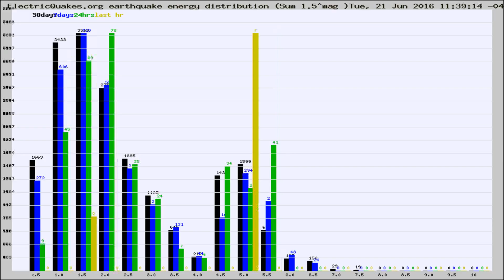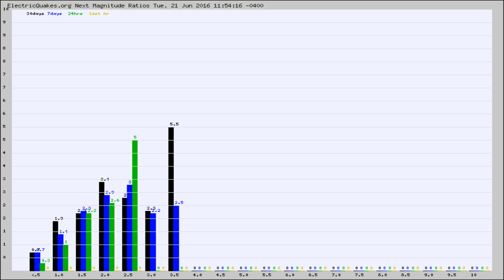Todays_Hourly_World_Earthquake_Statistics_from_ElectricQuakes.org_06-21-16+12:02:01